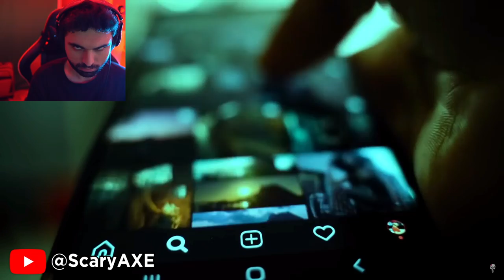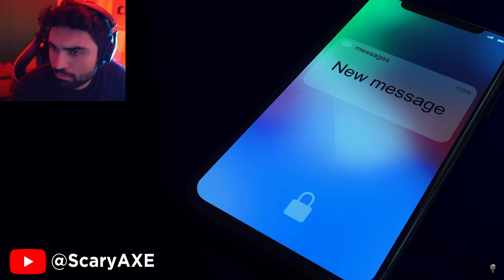Scary Videos that will keep you up all night 74 - (Mindjunkie Ghost Videos)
This GHOST Video Will Give You Anxiety (SKizzle Reacts to Scary Videos & Ghosts Caught on Camera)

Original Video by @MINDJUNKIE